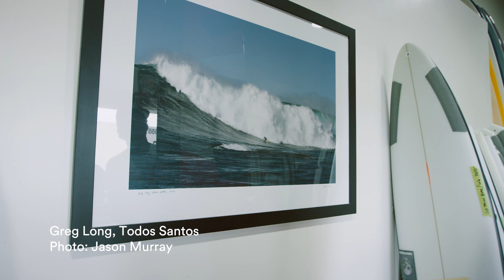Building Boards To Battle Beasts | My Garage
In this second installment of the “My Garage” series, take a behind the scenes tour of Chris Christenson’s factory. As a surfboard shaper, snowboard builder and drag-race enthusiast, Chris is a true master of his many crafts. He's taken his all-by-hand approach from the sea to the mountains, shaping the sport’s best big-wave boards for the likes of Ian Walsh, Greg Long and Tom Lowe to designing snowboards along with legendary pro Jeremy Jones.